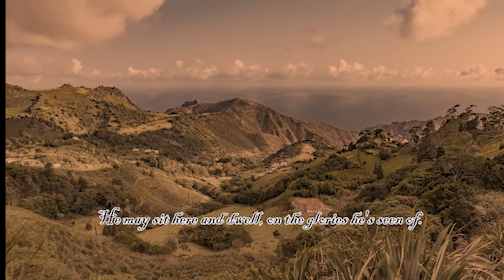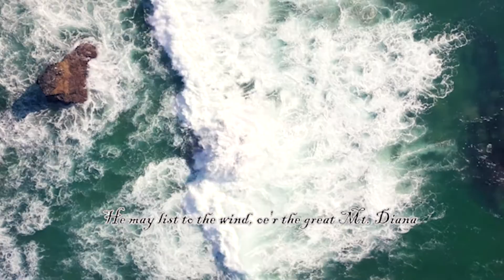Ed Harris - Isle of St. Helena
A traditional ballad about Napoleon's exile to St. Helena in 1815. This was the most remote, bleak, and impregnable place that his captors could think of. Situated in the middle of the South Atlantic, St. Helena lies over two thousand miles from the Eastern coast of South America and a thousand miles from the West coast of Africa. The island is a mostly desolate volcanic rock, far removed from other islands and an ocean away from the European mainland. After Napoleon surrendered to the royal Navy, the English brought him to the periphery of their Empire to ensure that he would never menace Europe again.